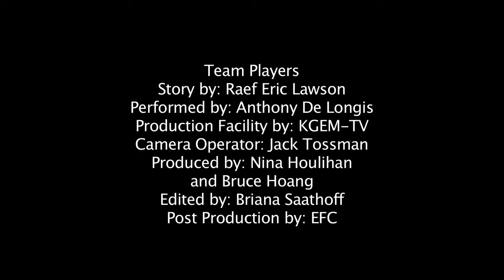Team Players by Raef Eric Lawson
From the AOF 2012 (Action On Film International Film Festival) Writer's Series comes another great script.  Written by Raef Eric Lawson.  Starring the AOF's very own Anthony De Longis, Directed and Cut by Briana Sathoff, Produced by Del Weston and shot by KGEM.